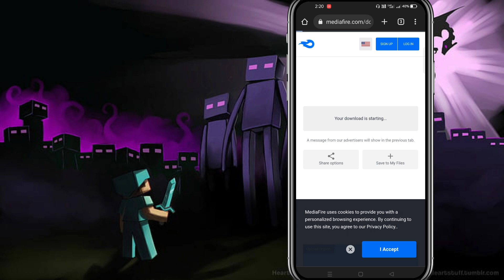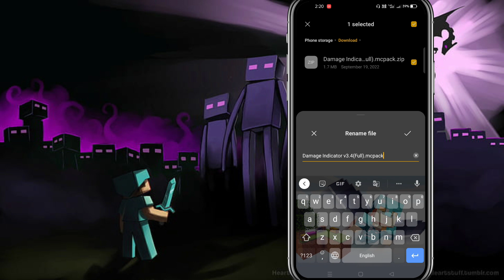Damage & Health Indicator Addon For Minecraft Pocket Edition 1.19 | Damage/Health Indicator Mod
Hello and Welcome Guys on my YouTube Channel.
🜲  BOT  ➳ A Minecraft Gamer / YouTuber

ＭＹ ＣＯＮＴＥＮＴ
✦ Minecraft Builds
✦ Farm Tutorials in Hindi
✦ Minecraft Shorts/Hacks

【 ᴠɪᴅᴇᴏ ᴛɪᴛʟᴇ 】
𒆜 📄 Damage & Health Indicator Addon For Minecraft Pocket Edition 1.19 | Damage/Health Indicator Mod

【 𝙳𝙸𝚂𝙲𝚁𝙸𝙿𝚃𝙸𝙾𝙽 】
𒆜 📝 Damage Indicator ya Health Indicator ko aap PvP ke liye use kar sakte ho. Jab mobs ki helth kam hoti jayegi health bar yellow hota jayega or jab helth bilkul low ho jayegi health bar red ho jayega.

▶️ Best Videos For You / Other Videos Link

✴ 𝕍𝕀𝔻𝔼𝕆 𝕋𝔸𝔾𝕊 / ℝ𝔼𝕃𝔸𝕋𝔼𝔻 𝕊𝔼𝔸ℝℂℍ𝔼𝕊 ✴
damage indicator mod 1.19
damage indicator mod for mcpe
damage indicator mod java
damage indicator mod download
damage indicator mod for minecraft
damage indicator mod minecraft 1.19
damage indicator mod minecraft pe 1.19 mediafire
damage indicator addon
damage indicator addon mcpe 1.19
damage indicator addon mcpe 1.19 mediafire
damege indicator addon mcpe 1.19 download
damage indicator addon mcpe
damage indicator texture pack mcpe
damage indicator texture pack mcpe 1.19
damage indicator texture mcpe 1.19
minecraft bedrock damage indicator texture pack
health indicator mod
health indicator mod minecraft
health indicator mod mcpe
health indicator mod 1.19
health indicator addon mcpe
health indicator addon mcpe 1.19
health indicator addon mcpe 1.19 mediafire
health indicator addon mcpe mediafire
addon health indicator 1.19
health indicator texture pack mcpe
health indicator texture pack bedrock
health indicator texture pack mcpe 1.19
how to see the health of mobs in minecraft
how to see health bar of mobs in minecraft
how to see mobs health in minecraft
how to see mobs health in minecraft mod
how to see mob health in minecraft pe
how to get mob health bar in minecraft

▶ I am New Youtuber of Minecraft Game. If you like to Play Games. I really need your Support.